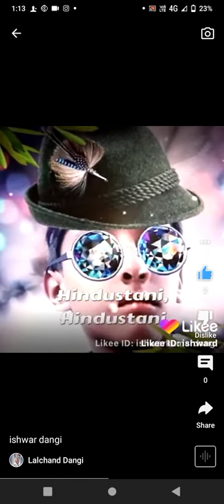suno Gaur se duniya walon buri najar Na ham per dalo chahe jitna Jor Laga Lo Sabse aage Hindustani